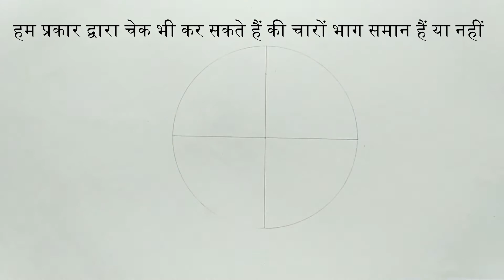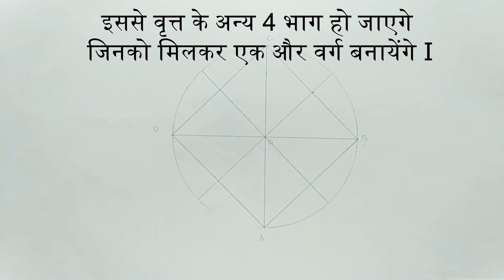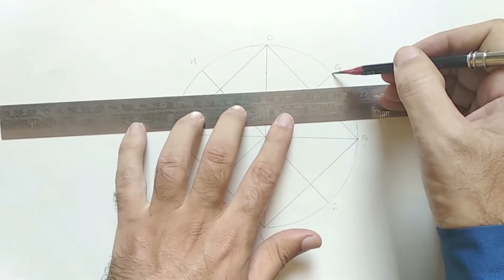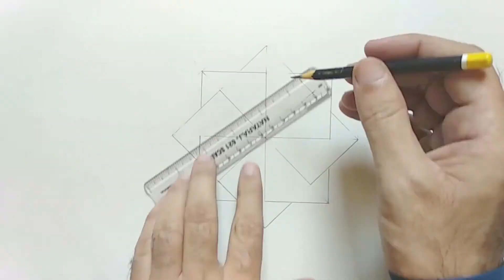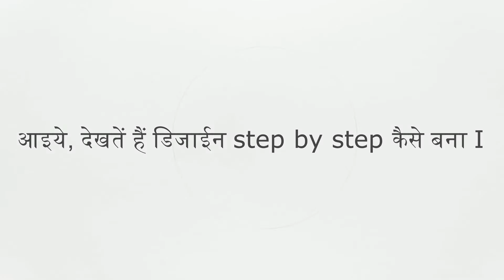Geometrical_design // ज्यामितीय_डिजाईन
इस विडियो में आप ज्यामितीय डिजाईन बनाना सीखोगे